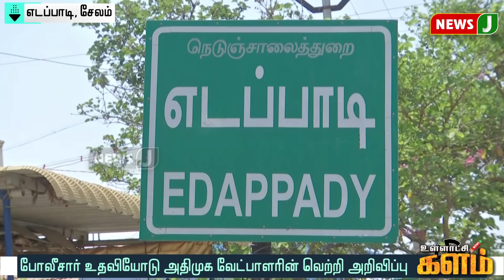உள்ளாட்சி இடைத்தேர்தலில் வெற்றி பெற்றவர்கள் இணை ஒருங்கிணைப்பாளரிடம் வாழ்த்து | Local Body Election